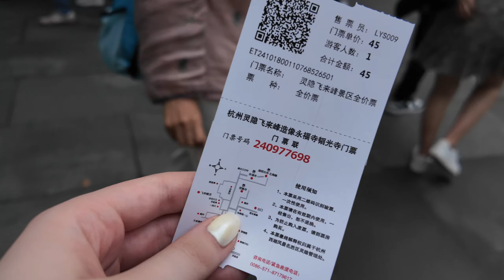SHANGHAI DIARIES 🌿 hangzhou weekend trip, exploring the lake, temples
hello!! i took a trip to hangzhou with my grandparents and it was amazing! enjoy!

Free Music for Videos 👉 Music by aren park - don't forget your coffee! (demo)